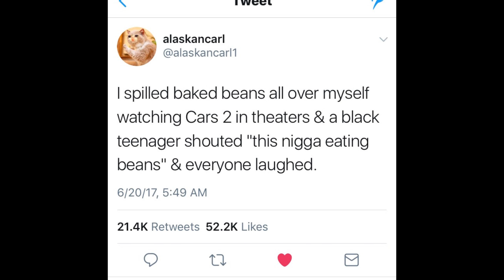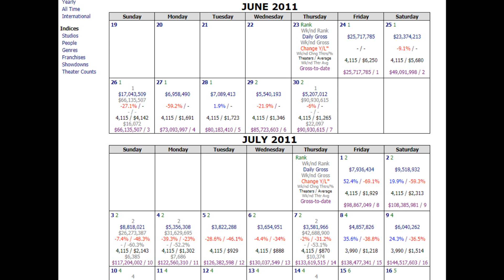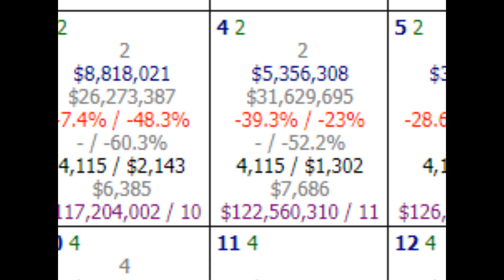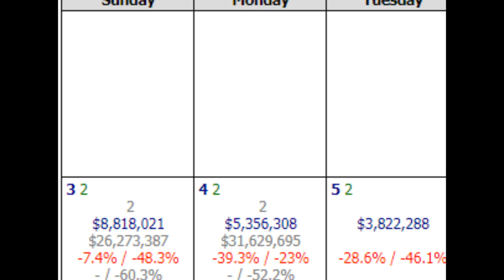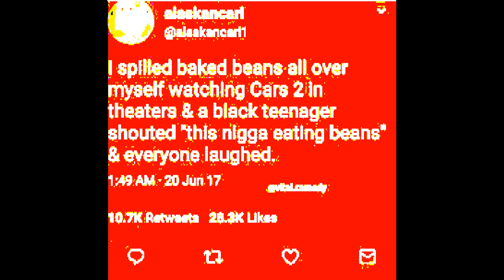How Many Beans Were Spilled Watching Cars 2? (An Analysis)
In this analysis, I will attempt to do the math and try to find out how many beans were spilled while Cars 2 was in theaters. Spoiler: it's a lot.